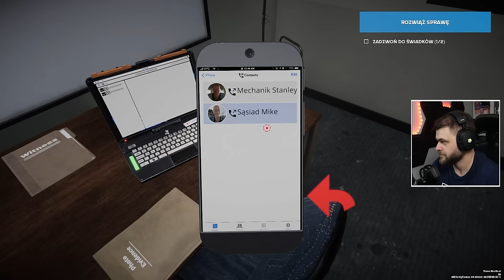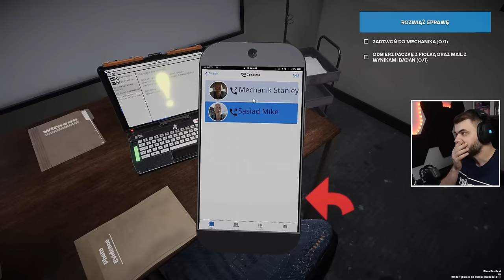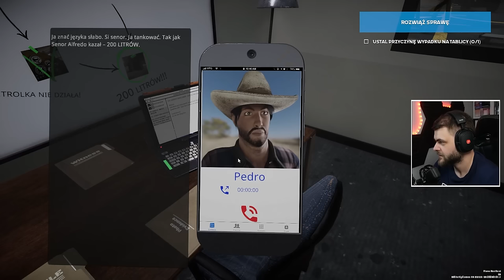Jak doszło do tej katastrofy lotniczej? - Plane Accident (odcinek 1)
Pierwszy, pilotażowy odcinek z gry Plane Accident - symulaptora detektywa rozwiązującego zagadkowe katastrofy lotnicze i wypadki samolotów.

Obecnie filmy mogą zawierać lokowania firm i produktów stałych partnerów np. G2A.com